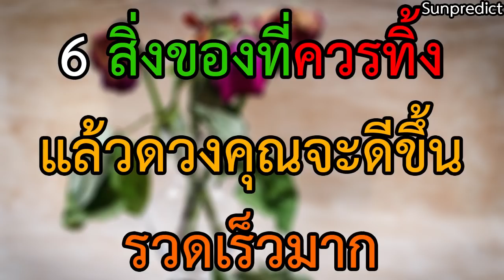6 สิ่งของที่ควรทิ้ง แล้วดวงของคุณจะดีขึ้นรวดเร็วมาก